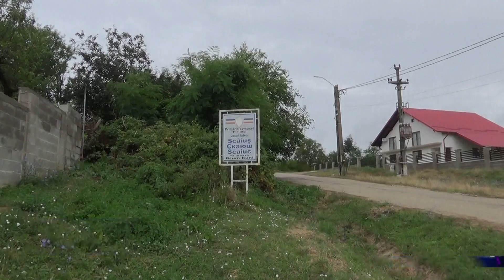Condamnată la 20 de ani de închisoare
Femeia de 30 de ani din satul Scăiuș care a șocat o țară întreagă, în urmă cu 7 luni, după ce și-a sugrumat propriul copil, un bebeluș de numai 1 an și 2 luni, a fost condamnată la 20 de ani de închisoare.